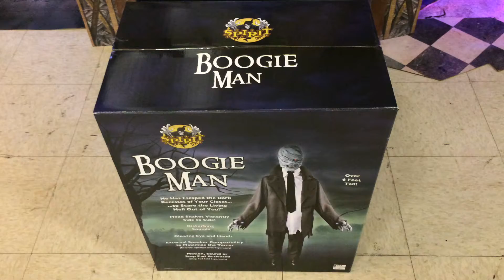Spirit Halloween 2016 Boogie Man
Available at Spirit Halloween in 2016 for $199.99.

Made by Tekky Design.

Video taken at the Spirit Halloween in Blaine, MN.